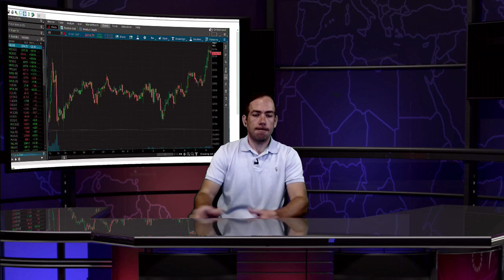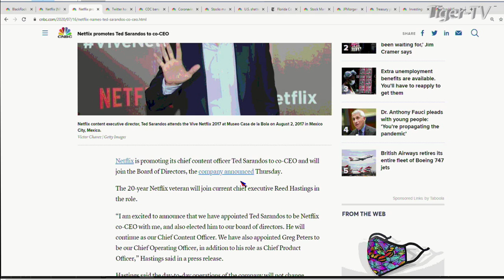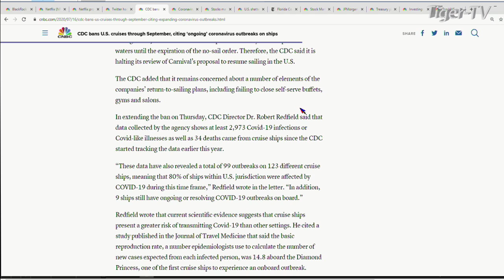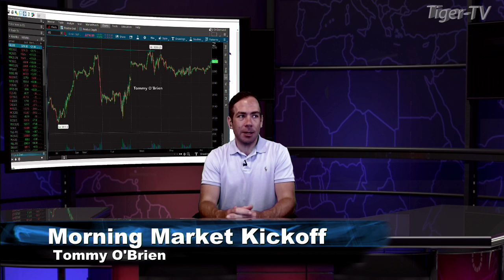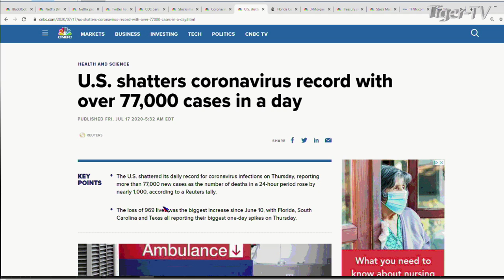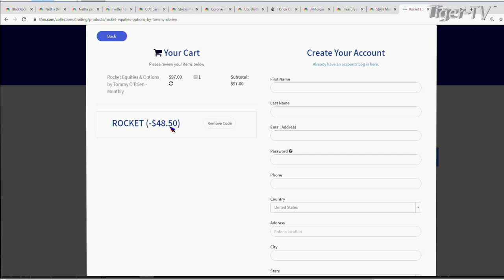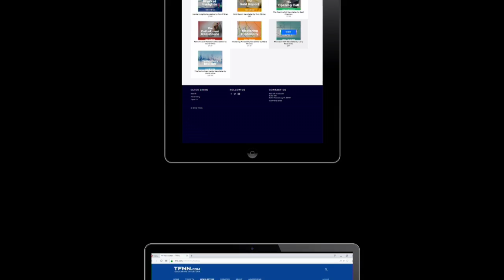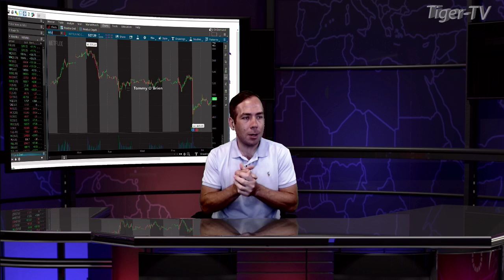July 17th, Morning Market Kickoff with Tommy O'Brien - 2020